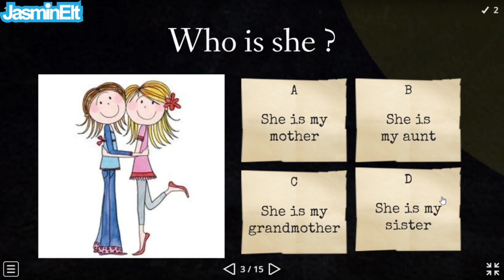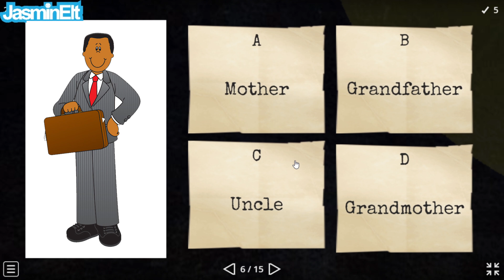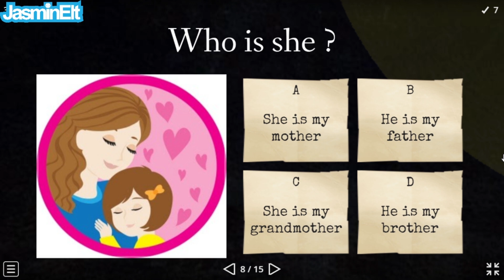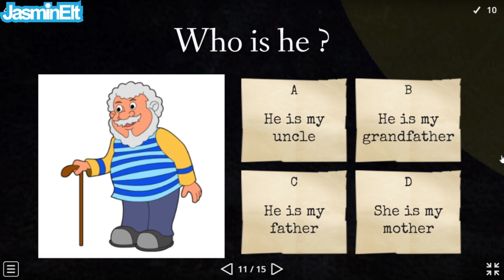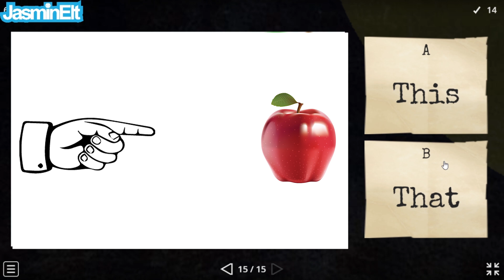3.SINIF İNGİLİZCE 2.ÜNİTE MY FAMILY KELİME TESTİ | İLKOKUL İNGİLİZCE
3.SINIF İNGİLİZCE 2.ÜNİTE MY FAMILY KELİME TESTİ,  3.SINIF İNGİLİZCE 2. ÜNİTE MY FAMILY KONU ANLATIMI, KELİMELERİ
3.SINIF İNGİLİZCE 2.ÜNİTE, ingilizce 3.sınıf 2.ünite, 3.sınıf 2. ünite ingilizce
İngilizce 3.sınıf, 3.sınıf ingilizce, ilkokul ingilizce
3. Sınıf İngilizce 2.ÜNİTE MY FAMILY  İngilizce Benim ailem
MY FAMILY
3.SINIF MY FAMILY kelimeleri ve konu anlatımı